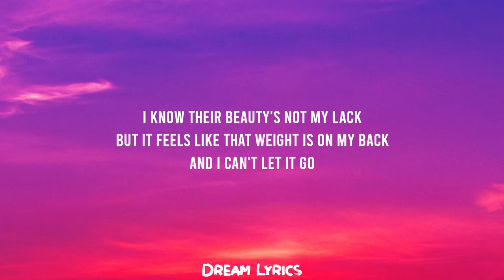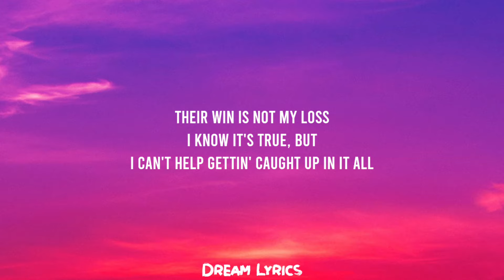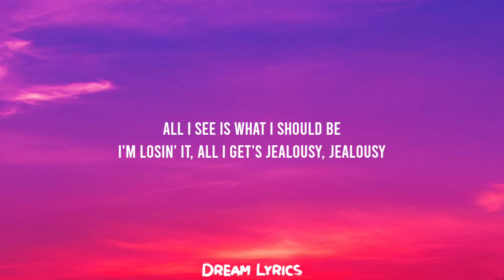Olivia Rodrigo - jealousy, jealousy (Lyrics) I’m so sick of myself, rather be, rather be TikTok Song